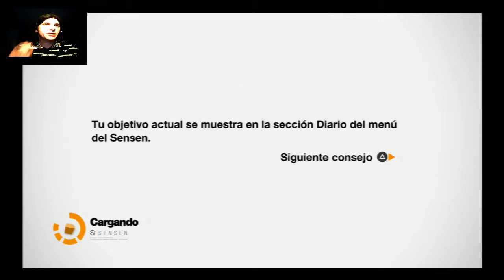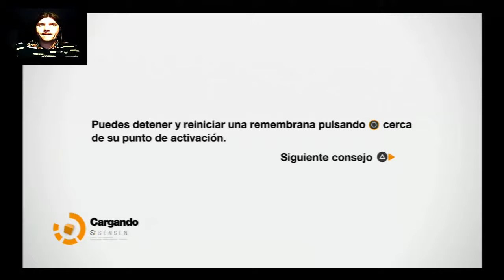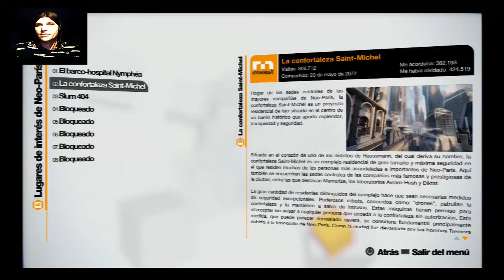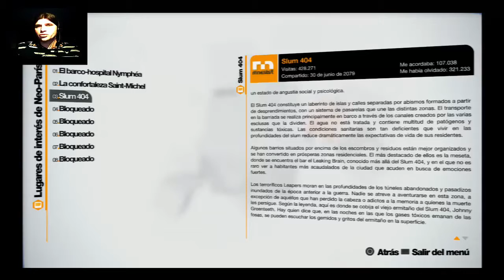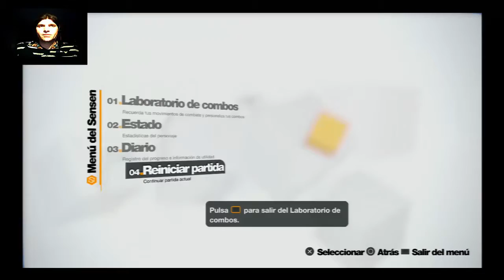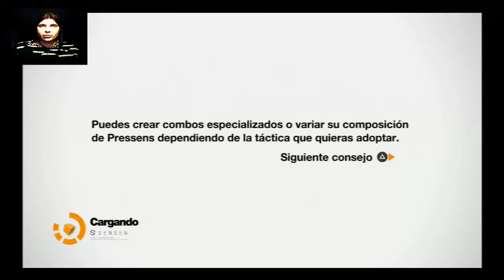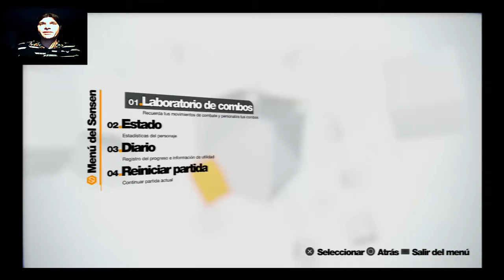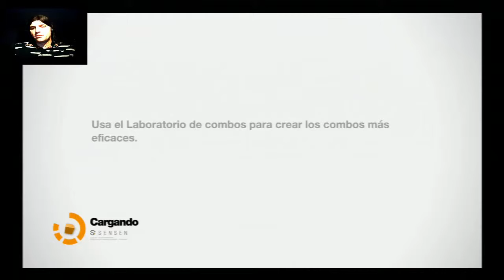Remember me Capitulo 6 Letsplay en español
Hola a todos y bienvenidos al Letsplay de Remember me, un juego futurista que trata sobre los recuerdos de las personas. Nili, nuestra protagonista, tratara de imperdir que una gran empresa mundial, siga manipulando a las personas a través de sus recuerdos, eliminándolos y haciéndoles un vacío de su cerebro. Gracias a Edge, un compañero nuevo que nos guiará hasta el final de esta historia para poder acabar con todos los responsables de estos actos. Un juego de acción para disfrutar, gracias a sus combos, y una historia llena de sorpresas.